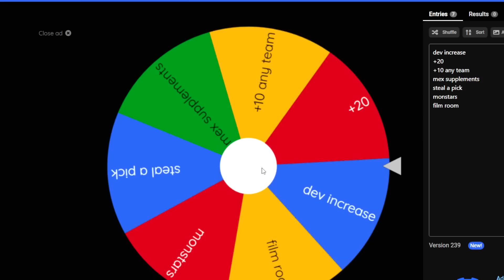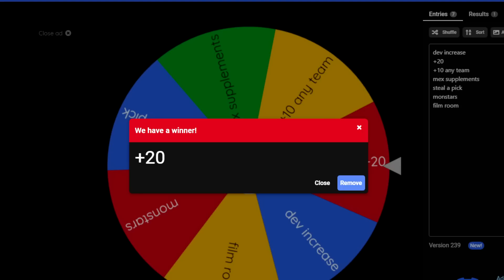the kyle pitts episode | pink slips madden 23 franchise ep 25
Madden 23 Pink Slips is here. Meet the team, familiarize yourself with the rules and let's go